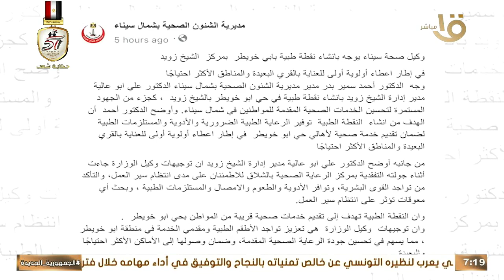صباح الخير يا مصر| إنشاء نقطة طبية “أبو خويطر” بالشيخ زويد.. وأهم أخبار المحافظات